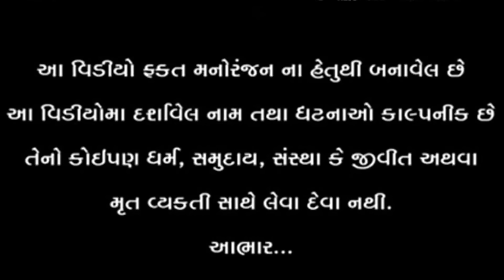વાગુભા કડવાભા ની (૩૧) થર્ટી ફસ્ટ ની પાર્ટી || Vagubha comedy || kadavabha comedy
લાઇક કરો. 👍
શેર કરો. 🤳
કોમેન્ટ કરો. 🖊